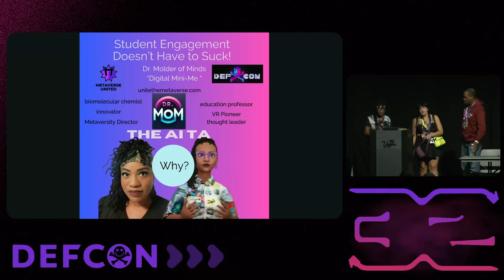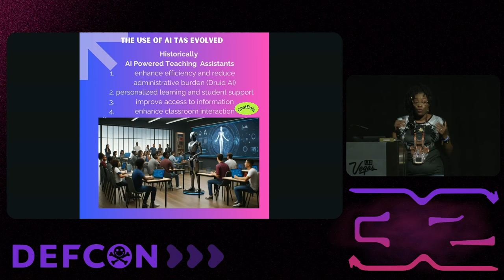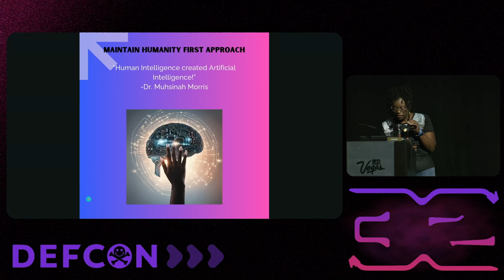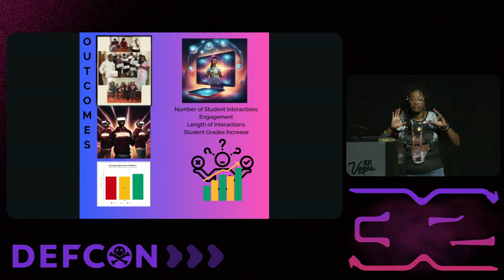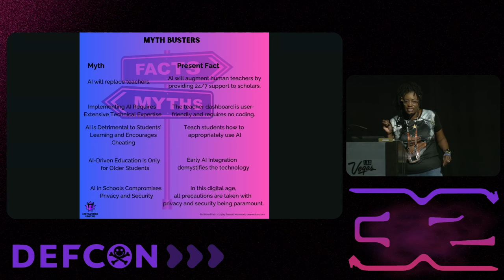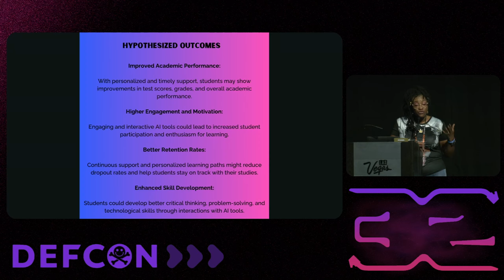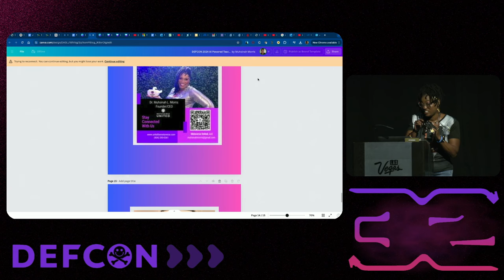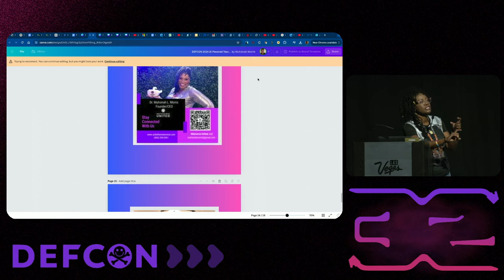DEF CON 32 - Student Engagement Doesn't Have to Suck - Dr Muhsinah Morris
Hacking Education for better outcomes / teaching in the metaverse